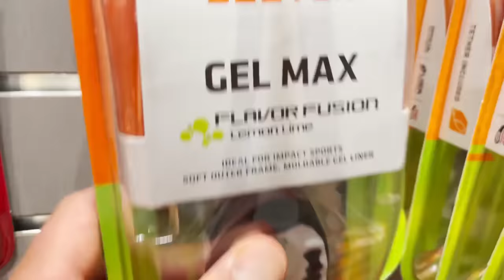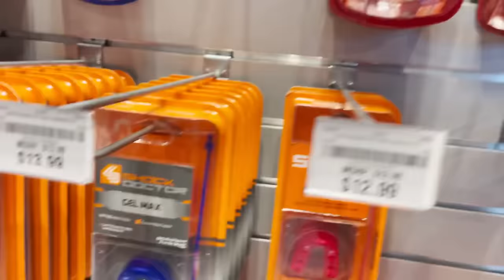9 year old starts tackle football!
9 year old starts tackle football!